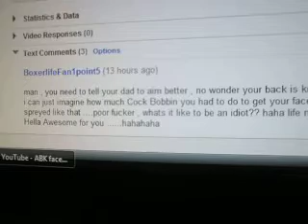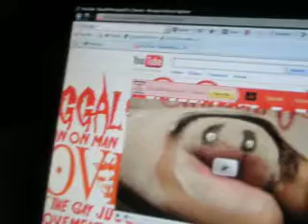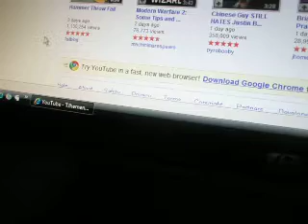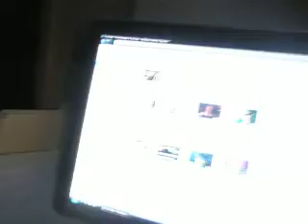Yet another hater =/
kid u piss me off and u dont know wat can come after u if u insult us. MMFWCL WHOOP WHOOP!